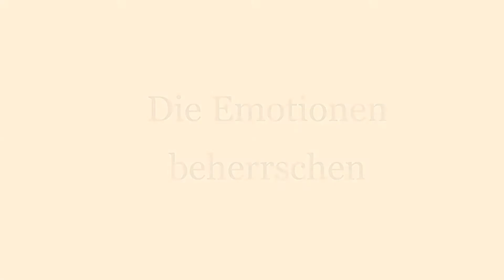Die Emotionen beherrschen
Wir denken immer zu viel, aber es gibt Dinge, die heimtückischer sind als Gedanken, es sind Empfindungen, Eindrücke, Emotionen. Wenn Sie sich müde, wütend, verwirrt, in Zweifeln, frustriert, empört fühlen, ist die Lösung die gleiche.